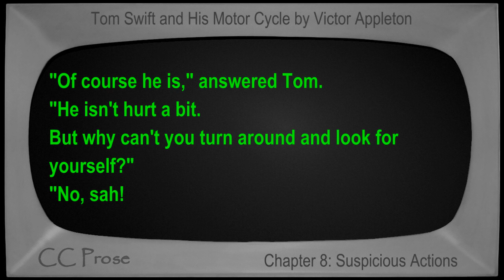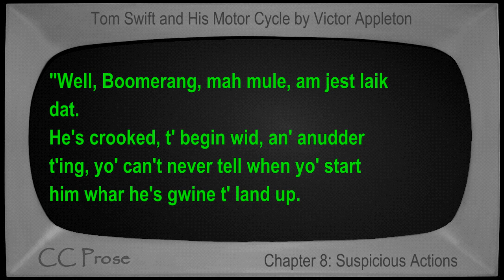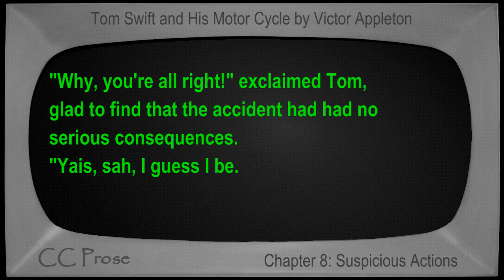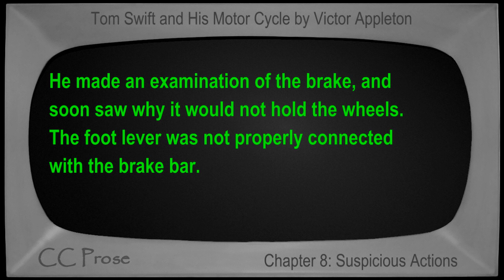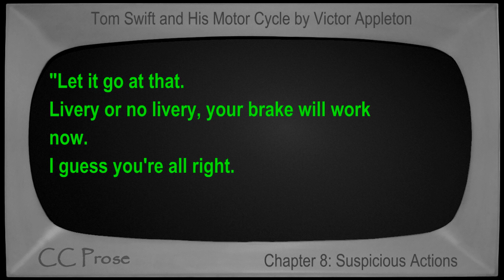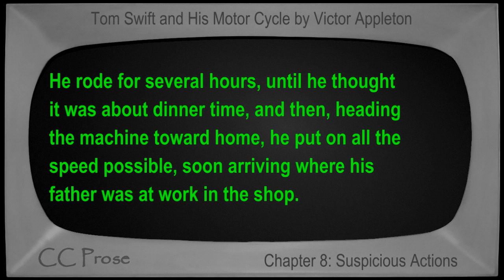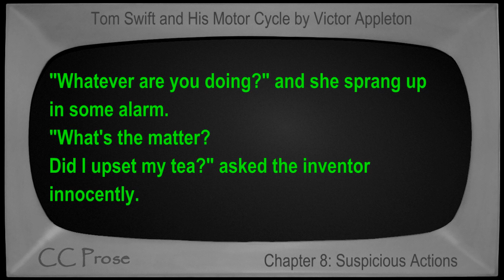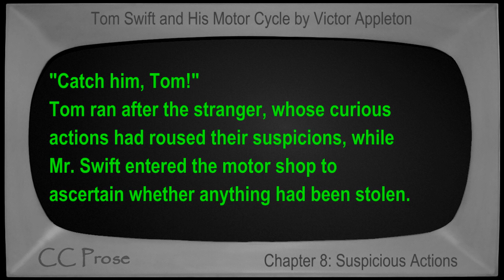Chapter 08 - Tom Swift and His Motor Cycle by Victor Appleton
Chapter 8: Suspicious Actions. Book number 1 in the Tom Swift series. First published in 1910. Children's VideoBook with synchronized text, interactive transcript, and closed captions in multiple languages. Read by Mike Vendetti